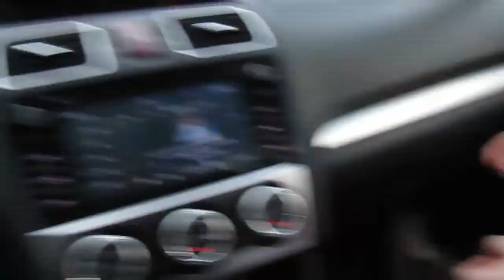Eating Lunch and Drive With Us Home! (Part 2) - Vlog 24 | Brayden's Vlogs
Weekly Vlog updates on Instagram and TikTok.